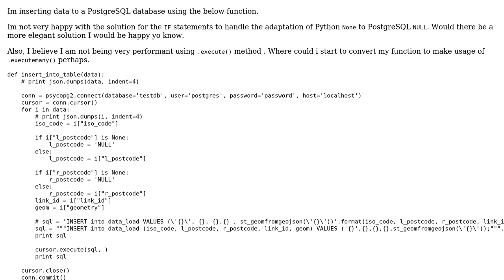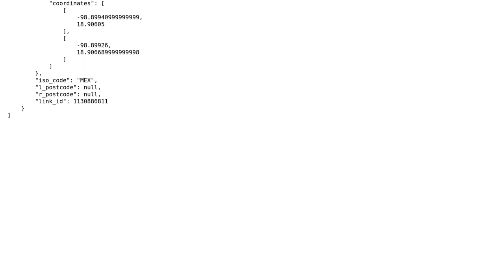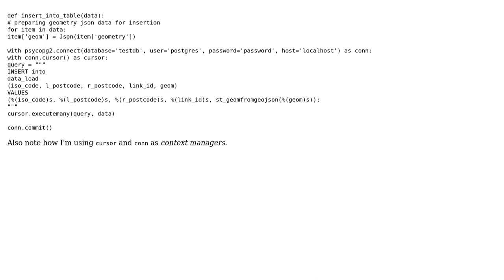Code Review: Insert data to PostgreSQL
With thanks & praise to God, and with thanks to the many people who have made this project possible! | Content (except music & images) licensed under CC BY-SA | Music | Images & others | With thanks to user Jorge Vidinha user alecxe and the Stack Exchange Network Trademarks are property of their respective owners. You are responsible for your own actions.